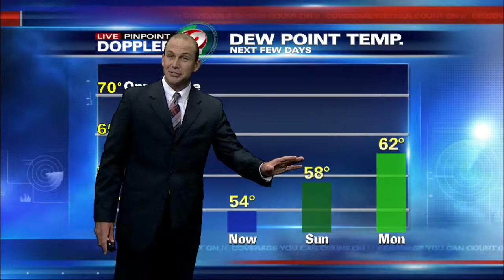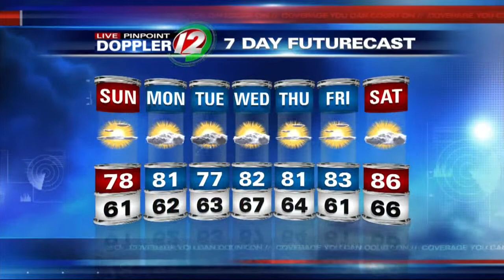Live Pinpoint Doppler 12 Futurecast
Eyewitness News Meteorologist Matt Lagor has the latest Detailed 7 Day Futurecast.